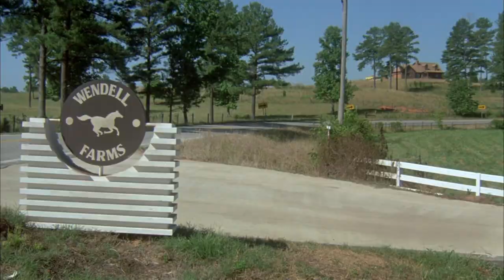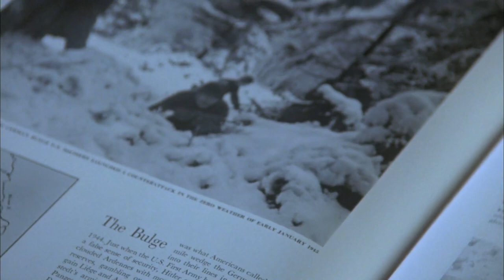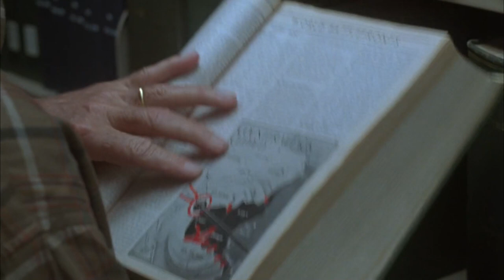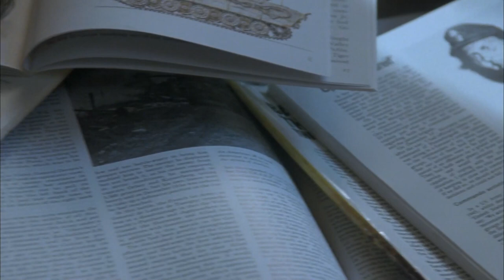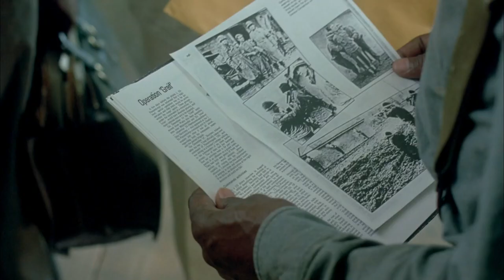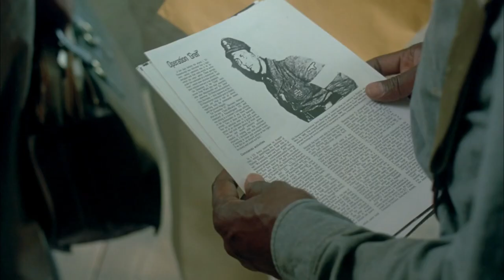Decoration Day (1990)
For James Garner, The Age of Aquarius's Phil Marlowe, RIP, & BROTHER BILL COBBS, RIP, who together portray racial harmony, & for the Greatest Generation, who lived and sacrificed for us in World War II & beyond. May your legacy never be lost by the fading flecks of time.